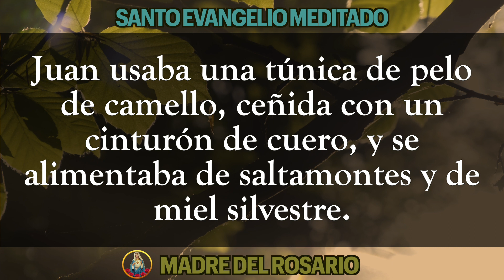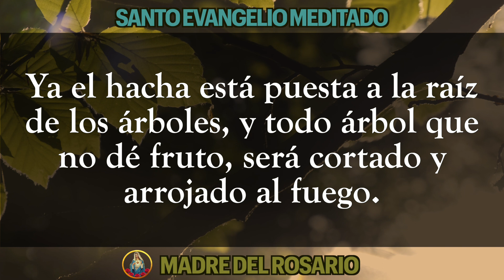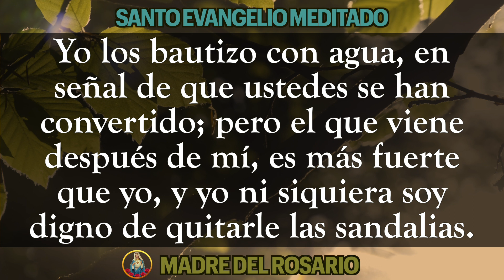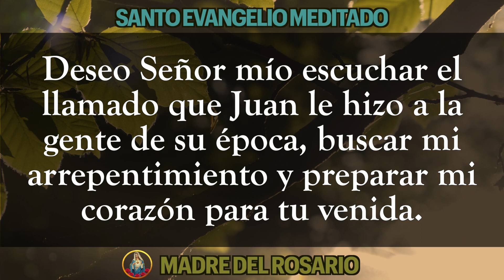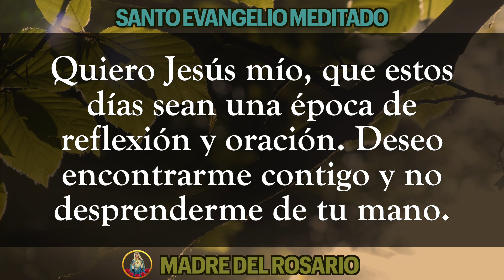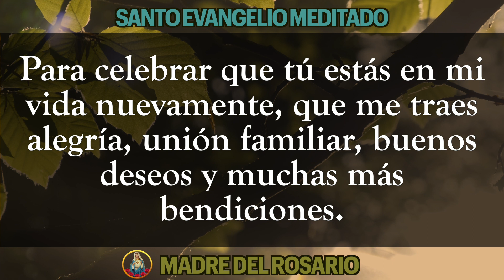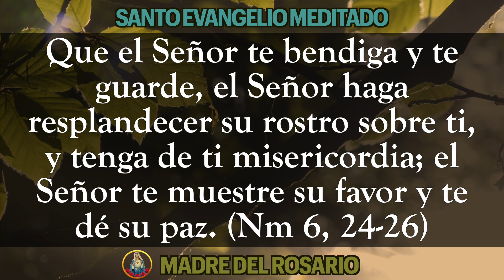EVANGELIO MEDITADO DE HOY- DOMINGO 04 DICIEMBRE 2022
Dios los bendiga por orar junto a nosotros y junto a nuestra Madre del Rosario. DOMINGO 04 DICIEMBRE 2022.